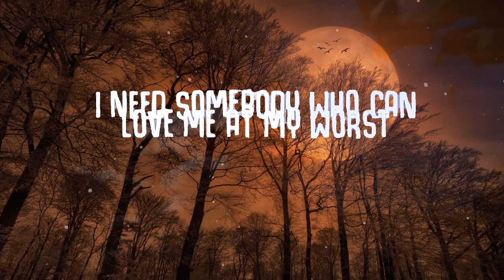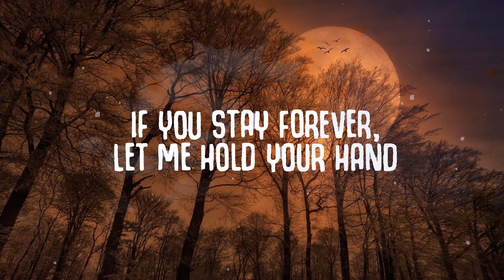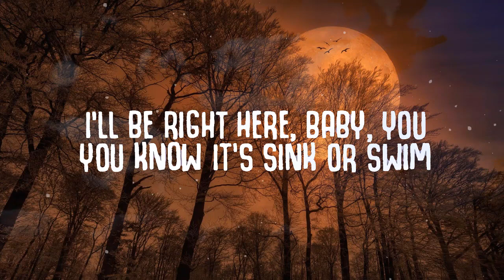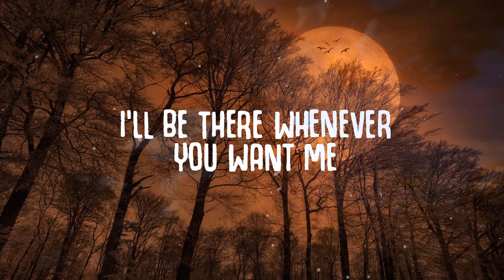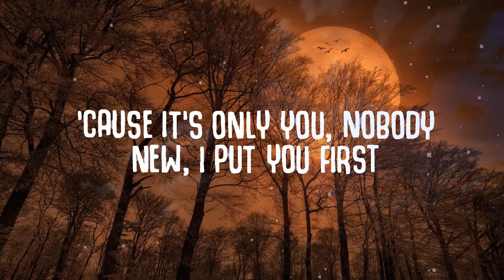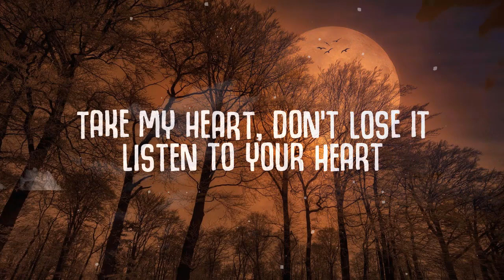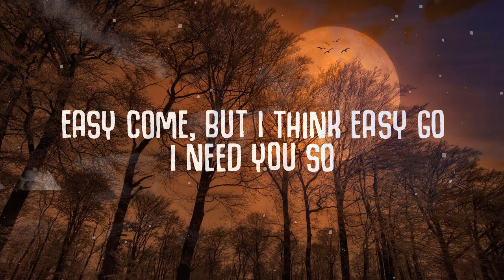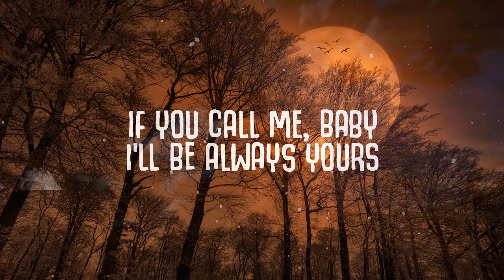At My Worst - Pink Sweat$(Lyrics) Maléna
📃 Lyrics:
ENGSUB
[Verse 1]

[Post-Chorus]
Ooh, ooh-ooh
Ooh-ooh-ooh, ooh-ooh-ooh-ooh

[Post-Chorus]
Ooh, ooh-ooh
Ooh-ooh-ooh, ooh-ooh-ooh-ooh
Ooh-ooh-ooh, ooh, ooh-ooh
Ooh-ooh-ooh, ooh-ooh-ooh-ooh